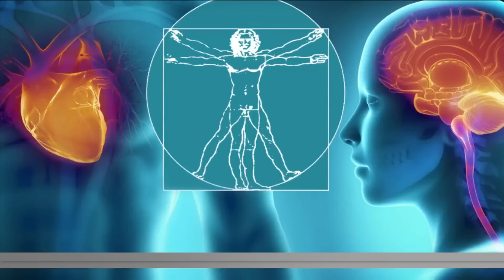Learning about the RSV outbreak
Dr. Mobeen Rathore, a Pediatric Infectious Disease Specialist at Wolfson Children's Hospital, joins us to discuss how RSV spreads, its symptoms, and why hospitals are seeing an increase in cases.